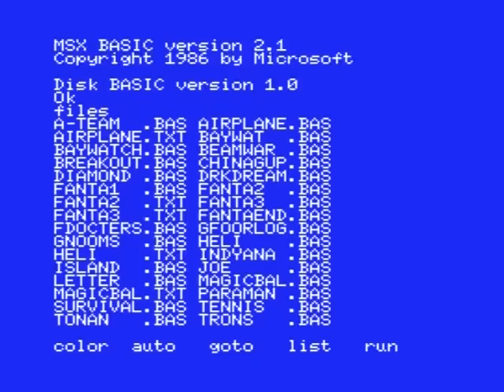Jer's MSX Games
Compilation of home made MSX Games, that I created in MSX-Basic between 1990 and 1993. I was then 10-13 years old.

With the help of the webMSX emulator, it's possible to actually play and run them from your browser.

The captures were done with BlueMSX.